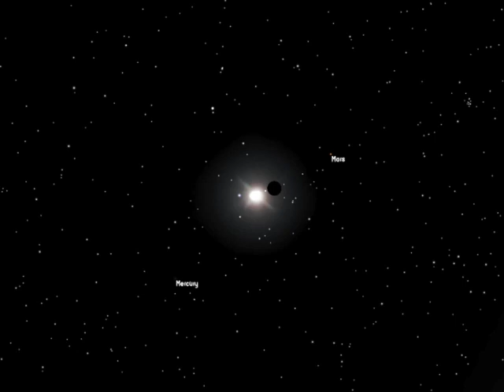2017 Eclipse Simulation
This video uses some astronomy simulation tools to provide an understanding of what is really happening during the 2017 Solar Eclipse